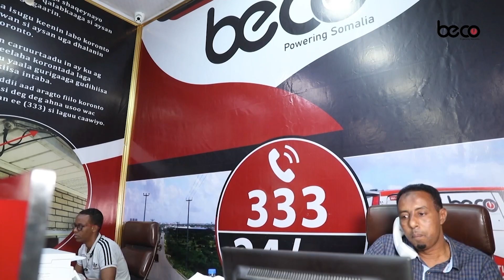“Madaxweyne Xasan Sheekh waxaa kaw ka ah dib u furista Waddooyinka caasimada” Aqoonyahan Cali".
“Rajada ay shacabka Gobolka Banaadir ka filayaan Madaxweyne Xasan Sheekh waxaa kaw ka ah dib u furista Waddooyinka caasimada” Aqoonyahan Cali Abtidoon.